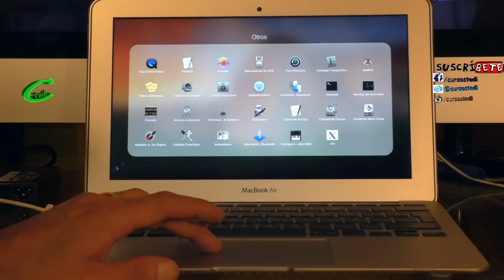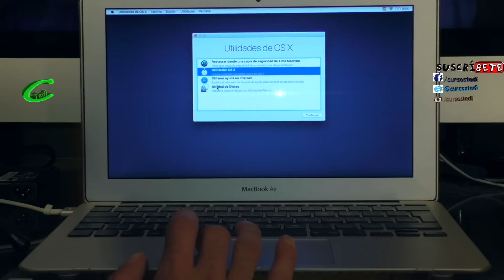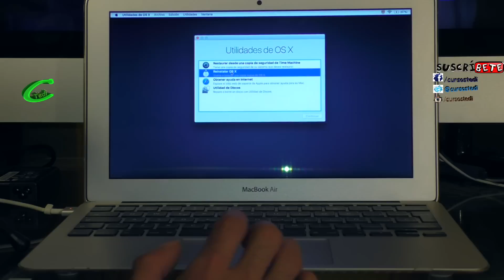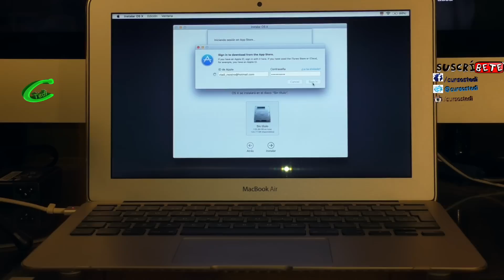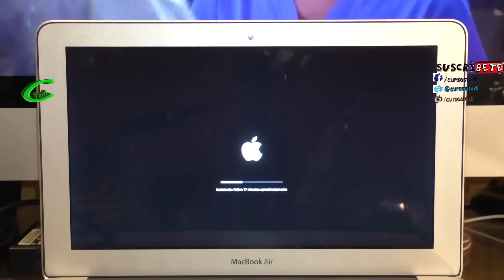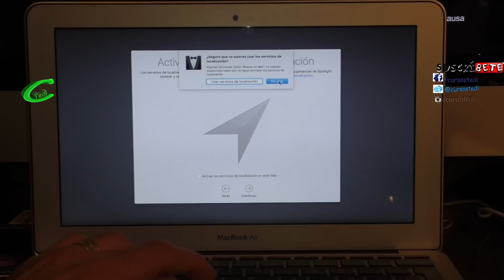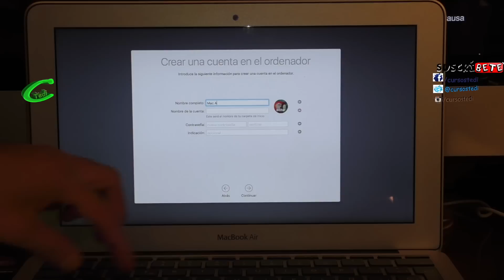RESTAURAR de Fabrica MacBook Air muy Fácil OS X EL CAPITAN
Restaurar una MAC ya es cosa del pasado con estos sencllos pasos lo puedes lograr.